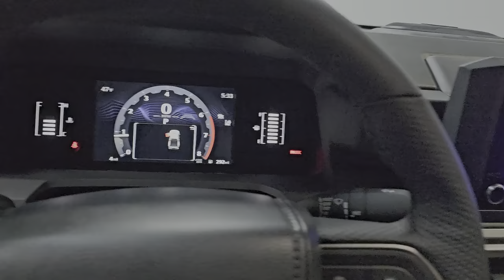2024 Toyota Tacoma SR5 NJ Hillside, Newark, Union, Elizabeth, Springfield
New 2024 Toyota Tacoma SR5 available at Route 22 Toyota located in 109 US-22, Hillside, NJ, 07205. Servicing the Hillside, Newark, Union, Elizabeth, Springfield area.

Look no further than the  2024  Toyota Tacoma. This rugged Tacoma has the features and attitude to answer your spirit's call for adventure. Engineered to meet the demands of the trail, its off-road heritage underpins its tough capability, while its modern technology keeps you safe, connected, and entertained.  The following are some of this vehicles highlighted options: Apple Carplay®/Android Auto®, Keyless Entry, Back-Up Camera, Satellite Radio, Fog Lamps, Heated Mirrors, Premium Sound System, Aluminum Wheels, Heated Front Seat(s), Steering Wheel Audio Controls. Get serious about your fun. Get into this rugged Tacoma and answer the call to adventure. We've got the expertise and professionalism to make your purchase and ownership experience the best it can be.